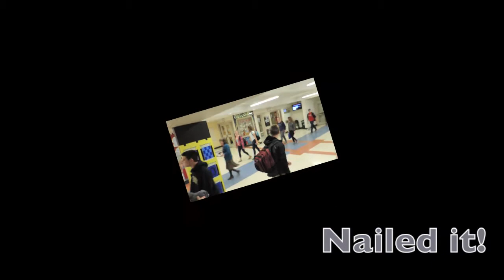Sons of Pitches Halloween Spooktacular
The CVU Sons of Pitches doing their Halloween Spooktacular in the Cafe.

Holiday Video to follow!